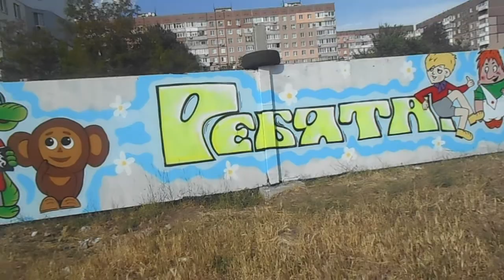Огляд красивого графіті №1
Дуже красиві картини